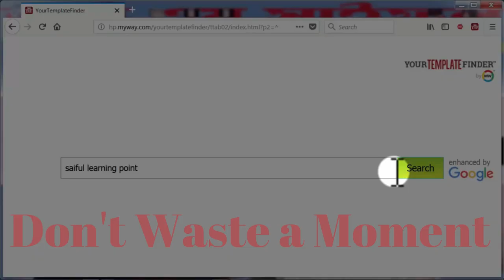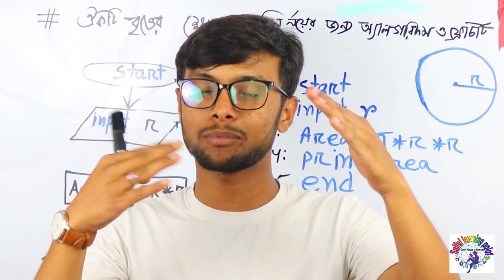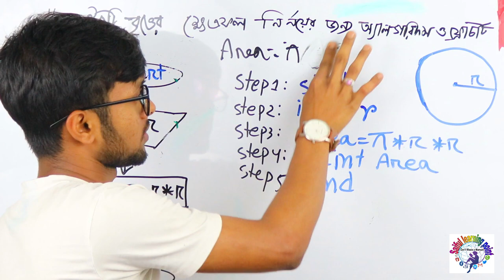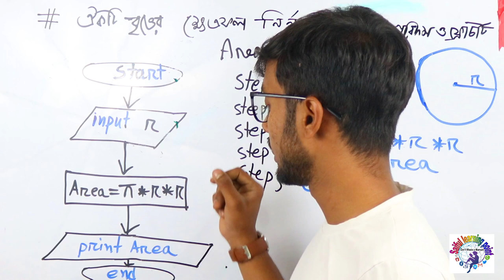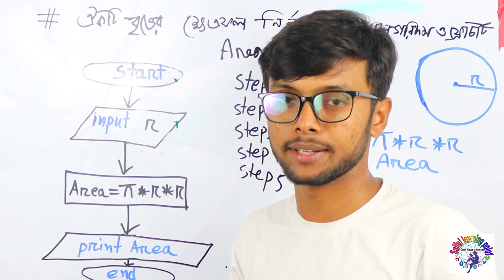HSC ICT chapter 5.1 | Area of the Circle | Algorithm & Flow Chart | মনে রাখার সবচেয়ে সহজ পদ্ধতি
ICT বিষয়ের প্রতি কোন সমস্যা থাকলে আমাদেরর ফেসবুক পেজে নজর রাখুন।